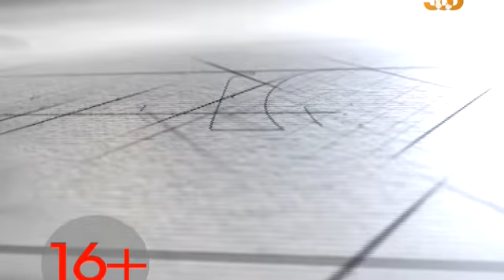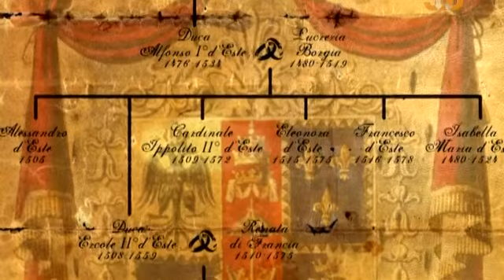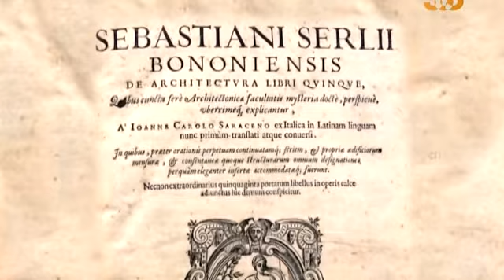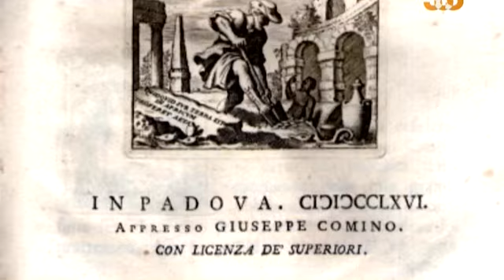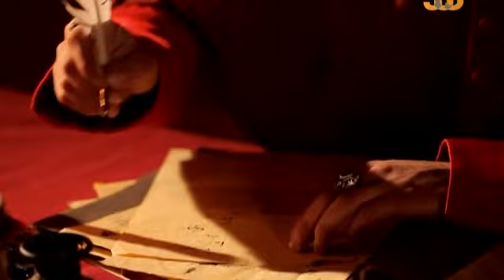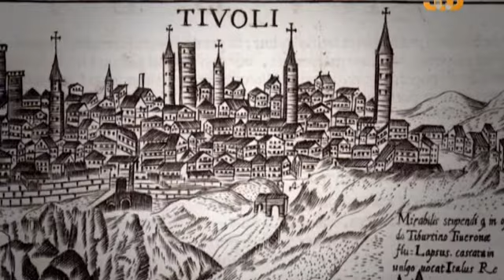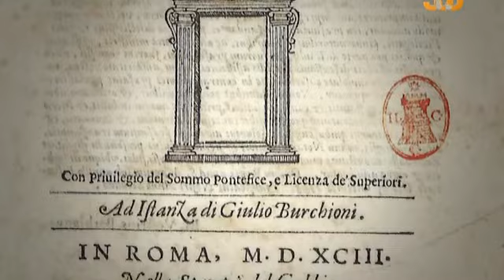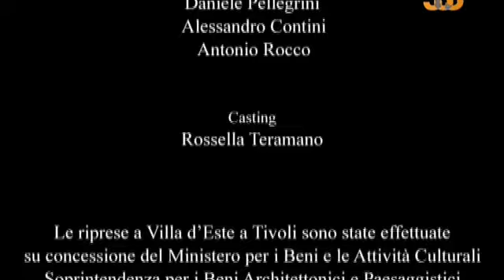Сети истории 2 - серия (2009-2013 Док.ф)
документальный документально-постановочный#история#архитектура#путешествия#исследования
О фильме:
"Storia in Rete" является независимой производственной компанией, специализирующаяся на культурных и исторических документальных фильмах. С 2005 года было выпущено около 40 фильмов. От средневековья до эпохи Возрождения, от девятнадцатого до двадцатого века в основном история и Итальянская культура. Каждый документальный фильм компании "Storia in Rete" является результатом точного исторического анализа и освещает малоизвестные события и персонажи, которые помогли сделать политическую и культурную историю Европы. Тщательное и кропотливое исследование объясняет и комментирует те места и события где они происходили. Сюжеты чередуются реконструкцией в костюмах, иконографией времени и всегда стараются поддерживать устойчивый темп ближе к роману, чем уроку истории